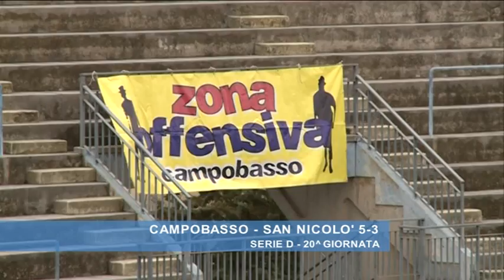Campobasso - San Nicolò 5-3